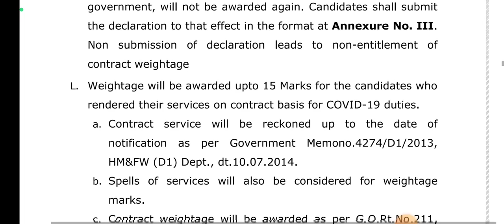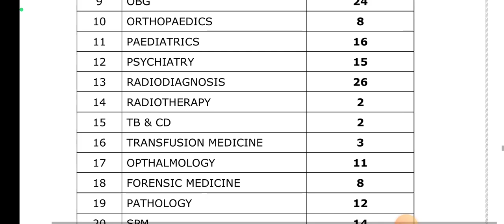APPSC assistant professors jobs details 👆🏥🏥 | AB Tutorial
ఏపీపీఎస్సీ నోటిఫికేషన్ విడుదల అసిస్టెంట్ ప్రొఫెసర్ జాబ్స్ | AB Tutorial